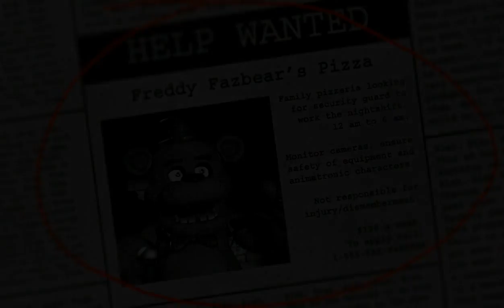FNAF (Best Moments) - Honk for Good Luck!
Legend says that honking Freddy's nose is ACTUALLY bad luck, but don't tell anybody.